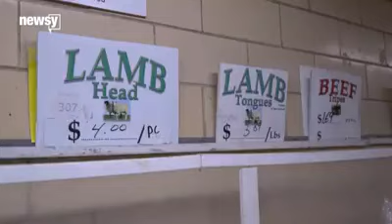What is Halal meat?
This shot clips sums up the myths about halal meat and why some people are afraid of halal meat